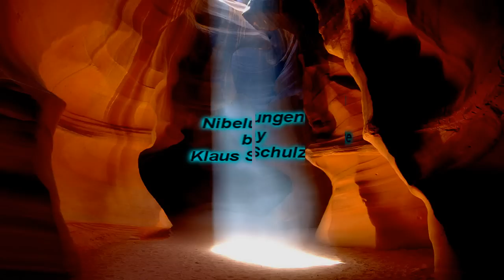Klaus Schulze. Nibelungen ( Bonustrack )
Amazing piece from the master of electronic Klaus Schulze this track is 32" minutes long hope you enjoy the 7" minutes i uploaded video made and edited thanks again for watching :)